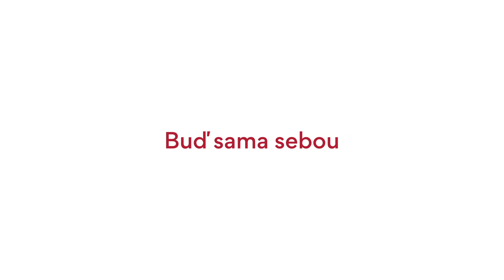A'PIEU Matt Fit Pen Liner (Brown) - oční linky 0.4g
Oční linky poskytují dlouhodobý a přirozený make-up očí s matným povrchem. Zaručují dlouhotrvající vzhled bez rozmazávání. Voděodolné a potu odolné oční linky. Velmi jemný aplikátor s kuželovitou špičkou zajišťuje jednoduché použití. Přírodní hnědá barva zajistí jasný vzhled očního make-upu. Trehalosa zabraňuje suchosti a komplex růžových květů chrání a zbraňuje ztrátě vlhkosti.